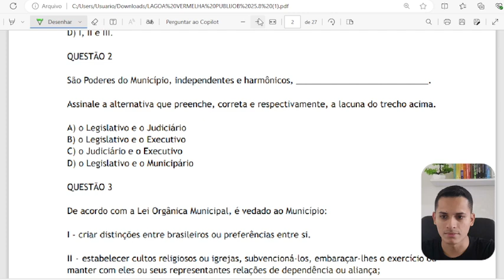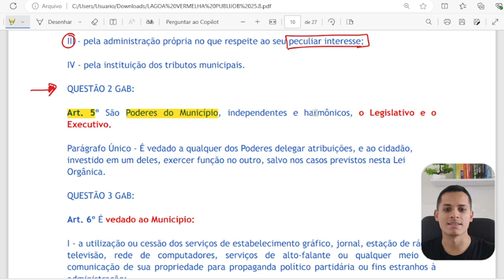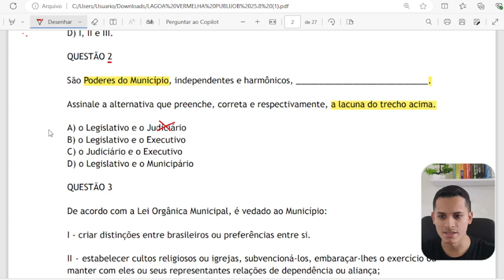Lagoa Vermelha Lei Orgânica Municipal Aula 02 2024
Lagoa Vermelha RS Lei Orgânica Municipal Aula 02 2024

Vagas Lagoa Vermelha RS 2024
 Lagoa Vermelha RS 2024
 Prefeitura Lagoa Vermelha RS 2024
 Empregos Lagoa Vermelha RS 2024